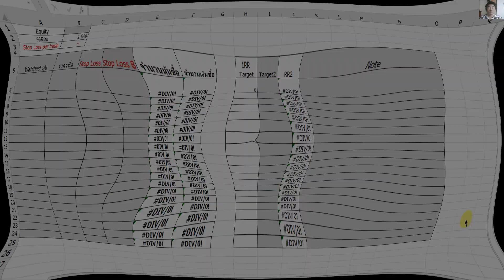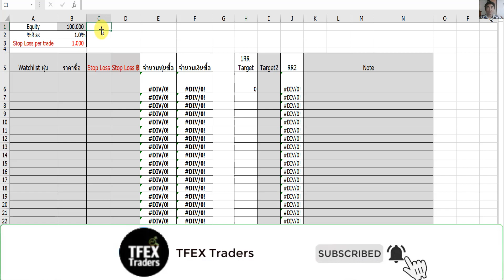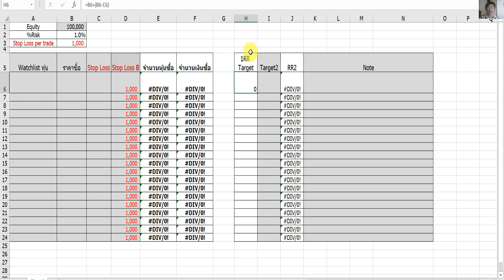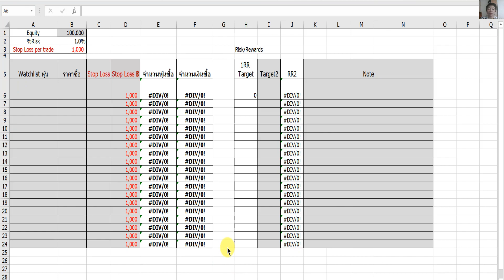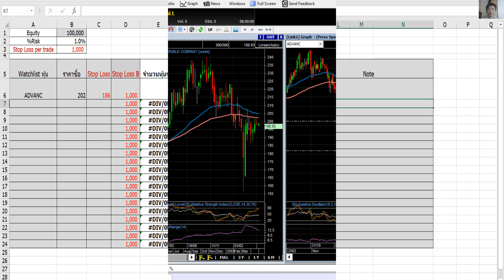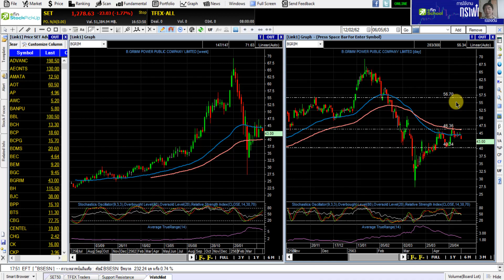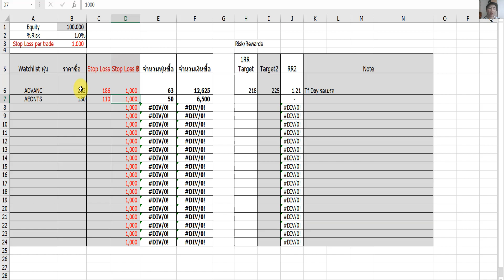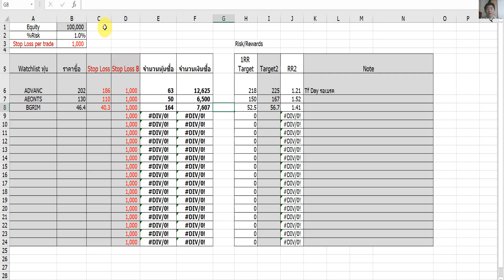คำนวน Position Sizing (แจกชีท) ควบคุมความเสี่ยง ในการซื้อหุ้น